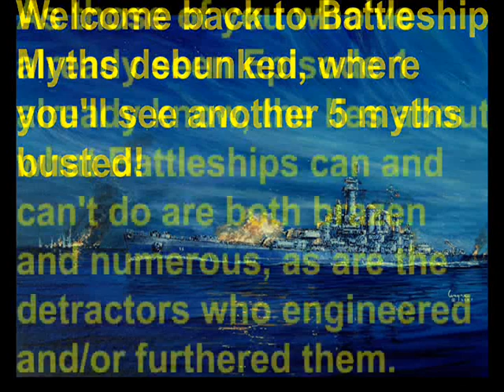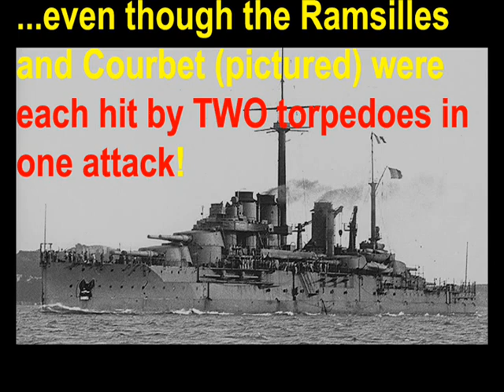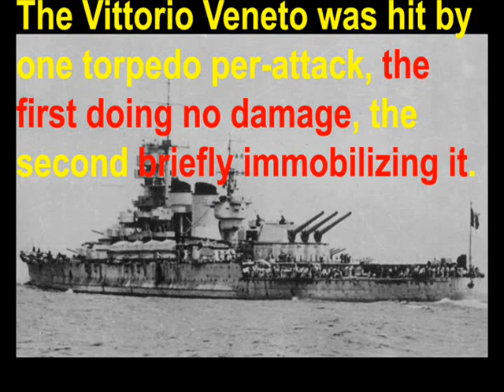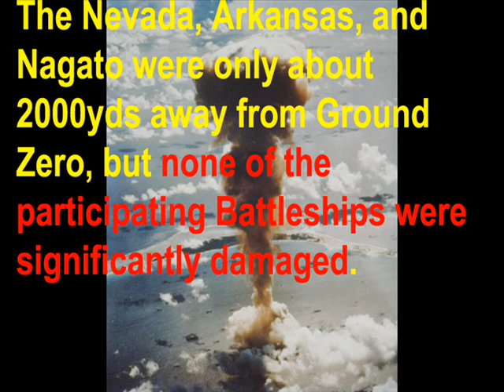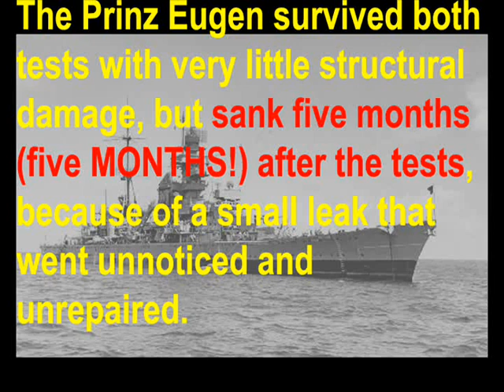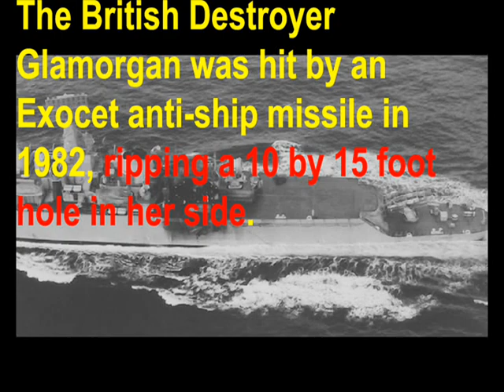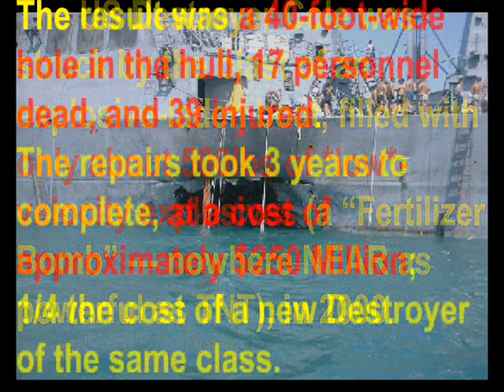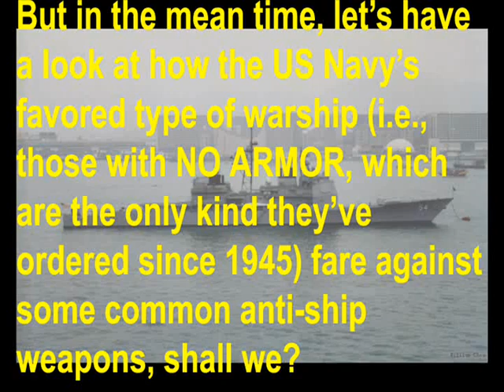Battleship Myths Debunked! Episode 2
Here's the second round of Battleship myths!

This is going to be a long series, because there's a lot of ground to cover, and each of these presentations are plenty long enough as it is, with only 5 subjects in each. This one, for example, is nearly a half-hour long.

That said, here are the falsehoods you'll see dispelled in this episode;
#6: Battleships are extremely vulnerable to Submarines
#7: Battleships cannot withstand underwater explosions
#8: Battleships cannot withstand a Nuclear blast
#9: Airpower interdicts Battleships, not the other way around
#10: Modern warships are just as survivable as Battleships

I had to edit this presentation for spelling and grammar myself, as meaninter03 was unable to assist this time around.

Here are my main sources for this presentation...

The North Carolina surviving a VERY large torpedo blast under her keel;

Further details on the Crossroads test results;

Crippling of the Samuel B. Roberts;

"Keep the Battleship Advantage", by William Steerman (along with a LOT of other pro-Battleship content);